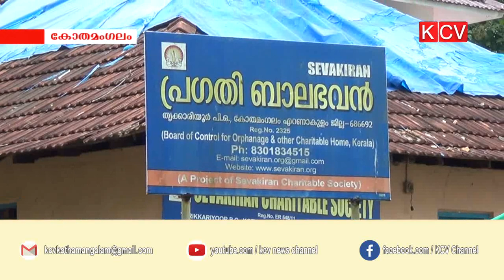മര്‍ദ്ധനത്തിനിരയാകാറുണ്ടായിരുന്നുവെന്ന് രക്ഷപ്പെടാന്‍ ശ്രമിച്ച കുട്ടികളുടെ രക്ഷിതാക്കള്‍ പറഞ്ഞു.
തൃക്കാരിയൂര്‍ പ്രഗതി ബാലഭവനില്‍ കുട്ടികള്‍ മര്‍ദ്ധനത്തിനിരയാകാറുണ്ടായിരുന്നുവെന്ന് കഴിഞ്ഞദിവസം രക്ഷപ്പെടാന്‍ ശ്രമിച്ച കുട്ടികളുടെ രക്ഷിതാക്കള്‍ പറഞ്ഞു.ഇക്കാര്യം പോലിസിനും മജിസ്ട്രേറ്റിനും നല്‍കിയ മൊഴിയില്‍ കുട്ടികള്‍ വ്യക്തമാക്കിയിട്ടുണ്ടെന്നും രക്ഷിതാക്കള്‍ പറഞ്ഞു.ആരോപണങ്ങളുടെ അടിസ്ഥാനത്തില്‍ ബാലഭവന്‍ അടച്ചുപൂട്ടാന്‍ നടപടി സ്വീകരിക്കണമെന്ന് സി.പി.എം.ഏരിയാ കമ്മറ്റി സംസ്ഥാന സര്‍ക്കാരിനോട് ആവശ്യപ്പെട്ടു.അതേസമയം നല്ല രീതിയില്‍ പ്രവര്ത്തിക്കുന്ന സ്ഥാപനത്തെ തകര്‍ക്കാനുള്ള ആസുത്രിത ശ്രമമാണ് നടക്കുന്നതെന്ന് സ്ഥാപനത്തിന്‍റെ അധികൃതര്‍ ആരോപിച്ചു.